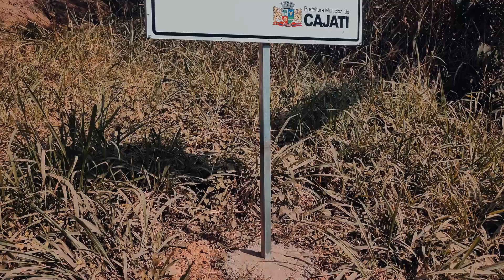CONSEGUI SUPERAR MINHA GRANDE MISSÃO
DROGARIA SÃO JOSÉ

♥️ NOIS NÃO PARA e deixe suas perguntas e ideias pro proximos videos nos comentários! Valew .